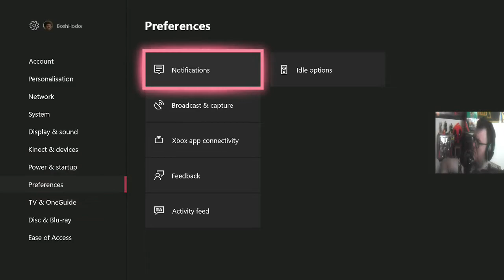Devil May Cry Story Series Playthrough Devil May Cry 4 Part 16